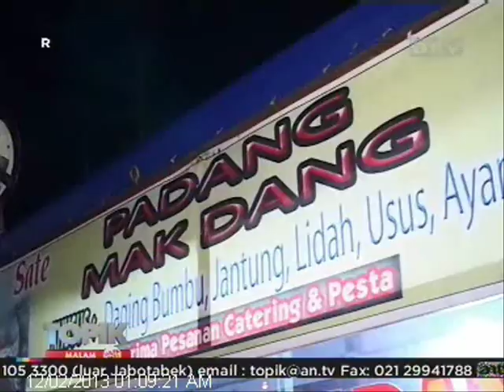TOPIK ANTV Kuliner, Sate Padang Jam Gadang